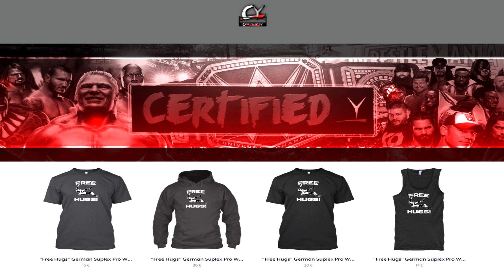BROCK LESNAR NELLA STORIA!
Dopo la vittoria a UFC 226, Daniel Cormier ha ufficialmente sfidato Brock Lesnar ad un match per il titolo dei pesi massimi!
Presumibilmente l'incontro avverrà a novembre durante UFC 230, analizziamo i possibili scenari che potrebbero accadere, soprattutto in WWE!